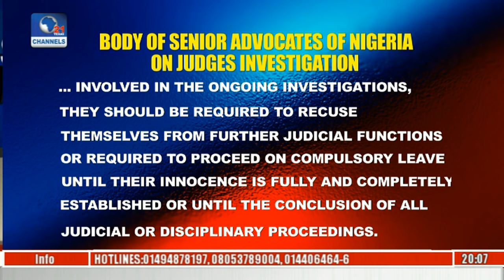Politics Today: Ibrahim, Jegede Eye PDP Ticket Ahead Of INEC Pronouncement